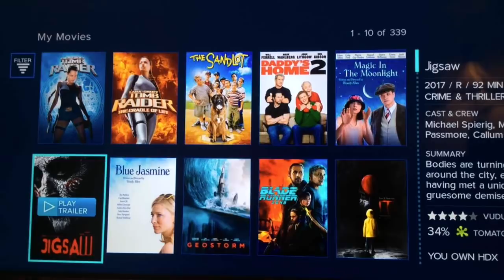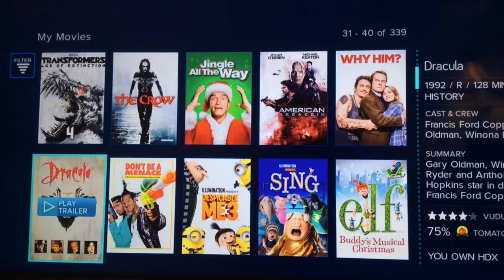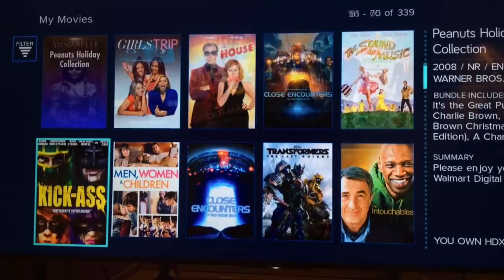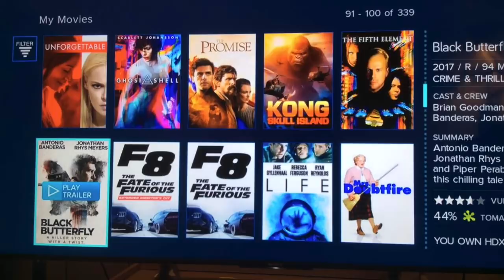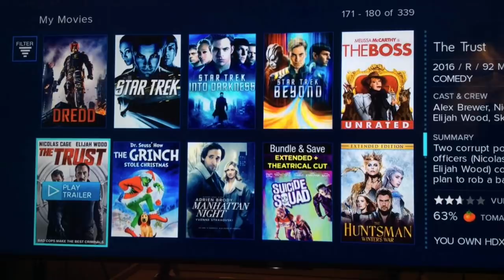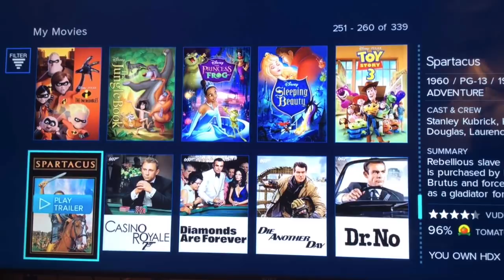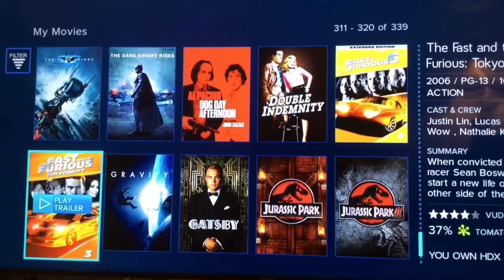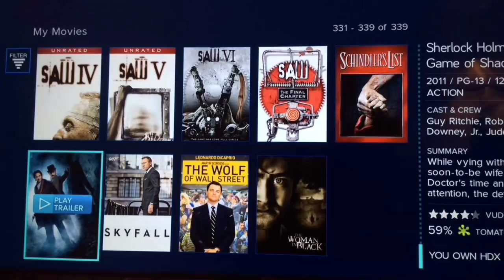My COMPLETE Digital Movie Collection - Digital HD VUDU Library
Showing you all of the movies I own in my digital library collection on my Vudu account.

Some of these digital movies also include special features.
These movies came with the Blu-ray edition.

Some of the movies in my digital collection include:

Jigsaw (2017)
Blue Jasmine (2013) - Woody Allen
Blade Runner 2049 - Harrison Ford, Ryan Gosling
IT (2017)
American Made (2017) Tom Cruise
Heat (1995) Al Pacino, Robert DeNiro, Michael Mann
The Mountain Between Us (2017)
Dunkirk (2017) Christopher Nolan
Mother! (2017)
Geostorm (2017)
Tomb Raider (2001) Angelina Jolie
Tomb Raider: The Cradle of Life (2003) Angelina Jolie
Daddy's Home (2015) Will Ferrell, Mark Wahlberg
Daddy's Home 2 (2017) Will Ferrell, Mark Wahlberg, Mel Gibson
Magic in the Moonlight (2015) Woody Allen
As Good as it Gets (1997) Jack Nicholson, Helen Hunt
Men in Black Trilogy - Will Smith, Tommy Lee Jones
Jumanji (1995) Robin Williams
Transformers
Big Hero 6
Ghostbusters - Bill Murray, Dan Aykroyd
Ghostbusters II - Bill Murray, Dan Aykroyd
Ice Age
The Lego Movie
Dracula
Elf
Jingle all the Way (1996) Arnold Schwarzenegger
Why Him?
Don't Be a Menace (1996) Shawn and Marlon Waynes
Harry Potter Movie Collection
James Bond Movie Collection
Dr. No (1962) Sean Connery
The Man With The Golden Gun (1974) Roger Moore
The Spy Who Loved Me (1977) Roger Moore
Moonraker (1979) Roger Moore
For Your Eyes Only (1981) Roger Moore
Octopussy (1983) Roger Moore
Never Say Never Again (1983) Sean Connery
A View To A Kill (1985) Roger Moore
The Living Daylights (1987) Timothy Dalton
Licence To Kill (1989) Timothy Dalton
Goldeneye (1995) Pierce Brosnan
Tomorrow Never Dies (1997) Pierce Brosnan
The World Is Not Enough (1999) Pierce Brosnan
Die Another Day (2002) Pierce Brosnan
Casino Royale (2006) Daniel Craig
Quantum Of Solace (2008) Daniel Craig
Skyfall (2012) Daniel Craig
Spectre (2015) Daniel Craig
Mission Impossible Movie Collection
Spider-Man: Homecoming (2017)
The Sound of Music - Julie Andrews, Christopher Plummer
Disney's The Jungle Book
Deuce Bigalow Male Gigolo
How to Be a Latin Lover
Wonder Woman
Disney's The Lion King
Blade Runner: The Final Cut
Alien: Covenant (2017)
Baywatch (2017) Dwayne Johnson
Mrs. Doubtfire (1993) Robin Williams, Sally Field
Ghost in the Shell
Black Butterfly - Antonio Banderas
High Plains Drifter - Clint Eastwood
3:10 to Yuma
The Fast and the Furious Movies
Allied - Bruce Willis
Jurassic Park Movie Collection - Steven Spielberg
Jurassic Park (1993) Sam Neill, Jeff Goldblum
The Lost World: Jurassic Park (1997) Jeff Goldblum
Jurassic Park III (2001) Sam Neill
Jurassic World (2015)
King Kong
Die Hard Movie Collection - Bruce Willis
10 Cloverfield Lane
Batman v Superman
Sully (2016) Tom Hanks, Clint Eastwood
From Dusk Till Dawn (1996) George Clooney
Pulp Fiction
Star Wars Movies
The Force Awakens (2015)
Rogue One (2016)
Home Alone 2: Lost in New York (1992)
Mad Max Fury Road (2015)
American Pie Movie Collection
Austin Powers (1997) Mike Myers
Batman Movie Collection
Batman Begins (2005) Christian Bale
The Dark Knight (2008) Christian Bale, Heath Ledger
The Dark Knight Rises (2012) Christian Bale
Saw Movie Collection
The Wolf of Wall Street - Leonardo DiCaprio